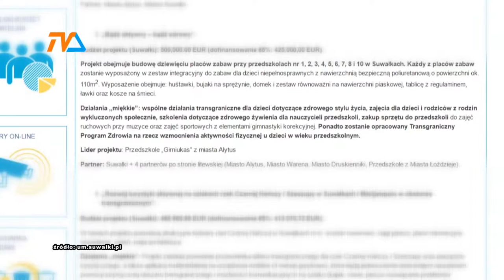Wysportowane, zdrowe przedszkolaki |TV SUWAŁKI